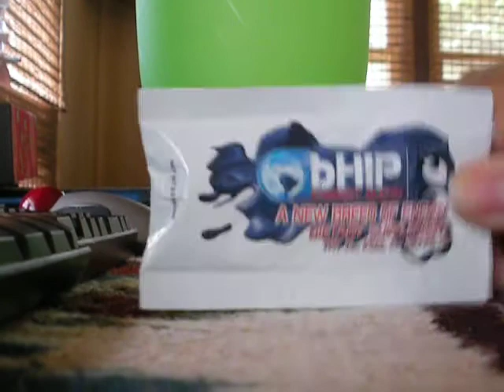Day 16 Packet 1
2010 Challenge